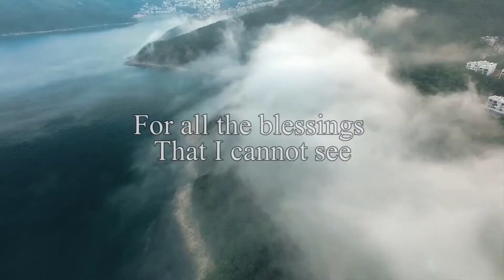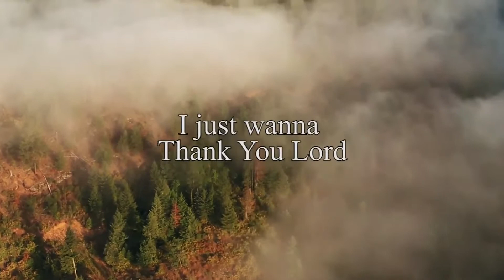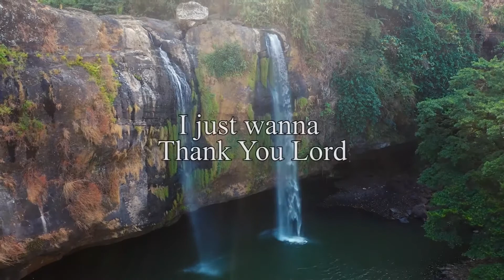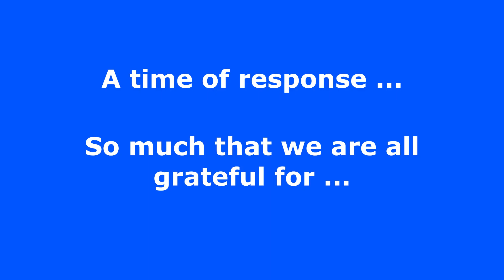Grace Goveas - Power of Grateful Prayers - 23-02-21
The hardest command: Do not worry!
Philippians 4: 6-7
Ask with gratefulness!
And thankfulness!